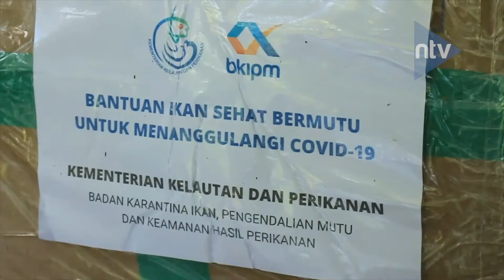Pembudidaya Ikan dan Warga Dapat Bantuan Ikan Segar